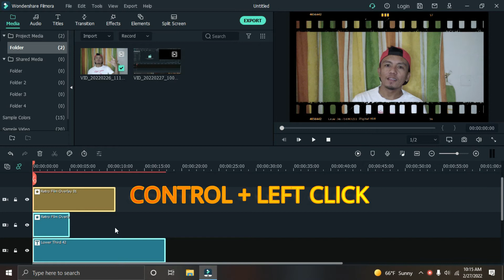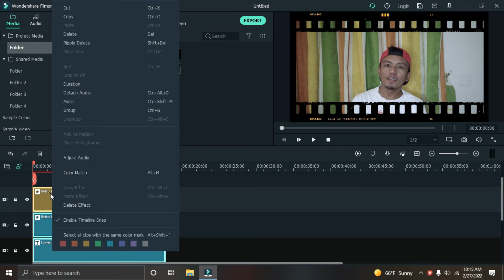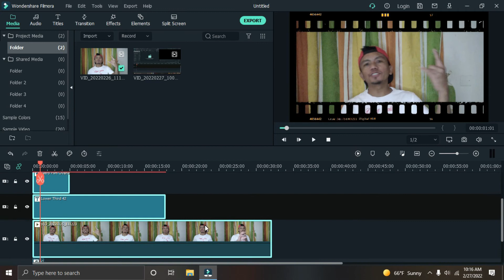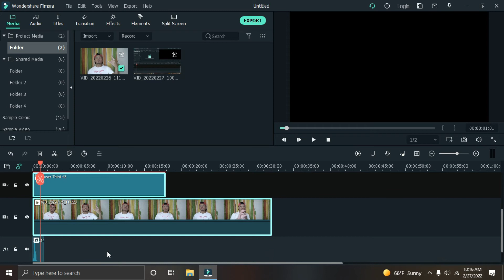Group Features in Filmora Tagalog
Respect each Other on the COMMENTS!

Filmora X VIDEO Editing Tutorial